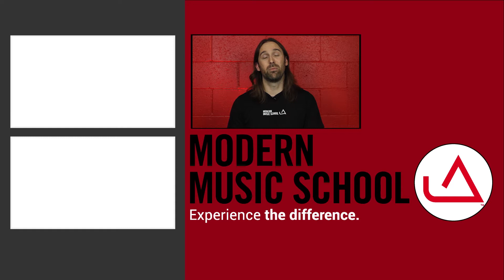Learn to Play: Riptide on Drums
Learn to Play "Riptide" by Vance Joy on drums.